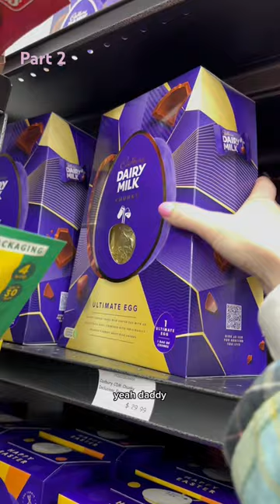PART 2 bits and bobs shop in the USA